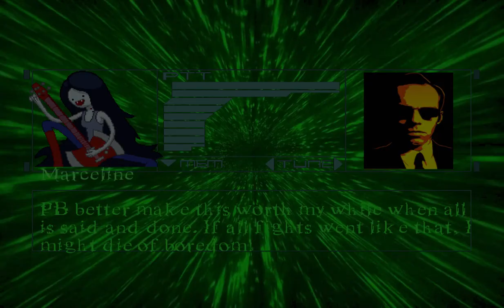MUGEN - Marceline/Nicole Watterson/Jaiden vs. their old versions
It was bound to happen once they release
Marceline, Nicole and Jaiden by Shimmering Brony
Their old versions by Viniciuspikachu1, Beanfan112, and AwesomeBlue, respectively